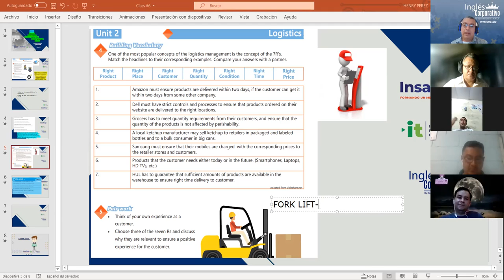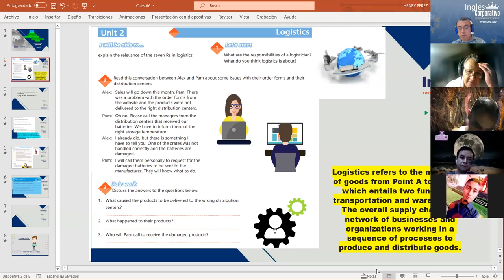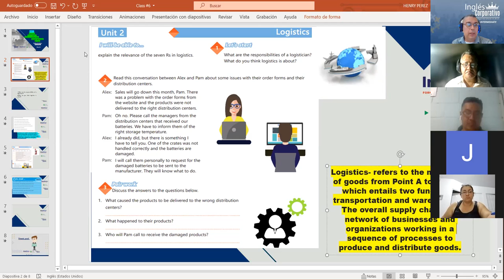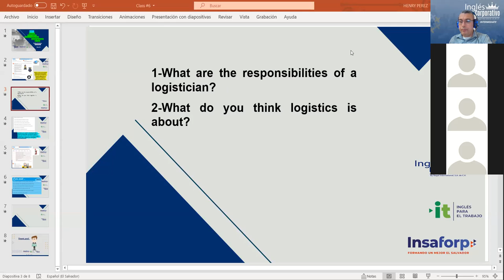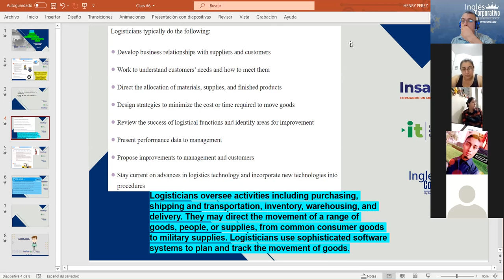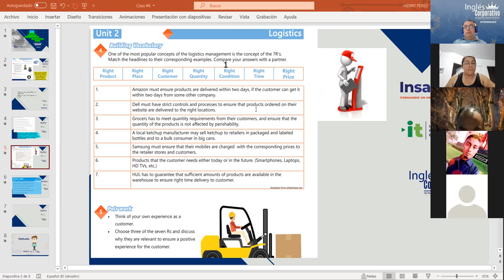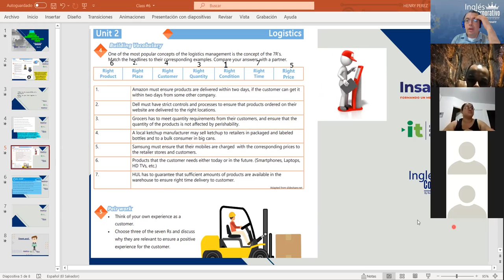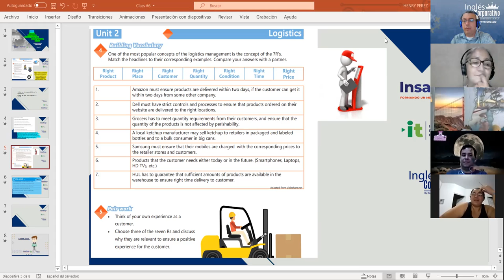Ingles Corporativo-Videoconferencia #6 Relevance of 7 Rs in logistics